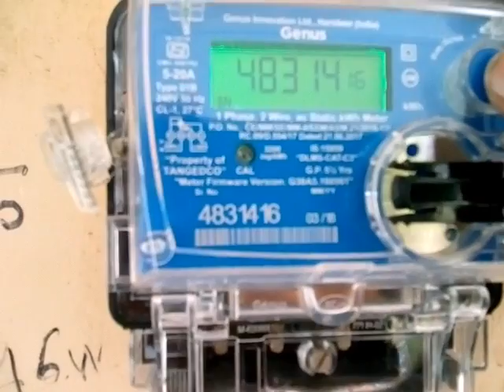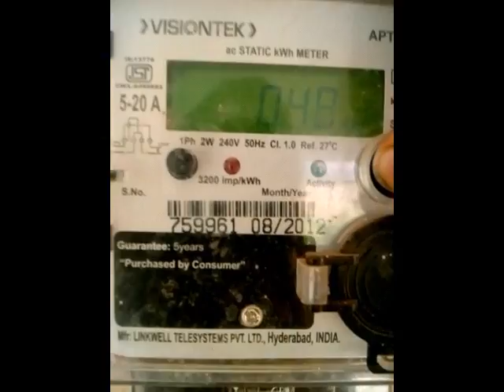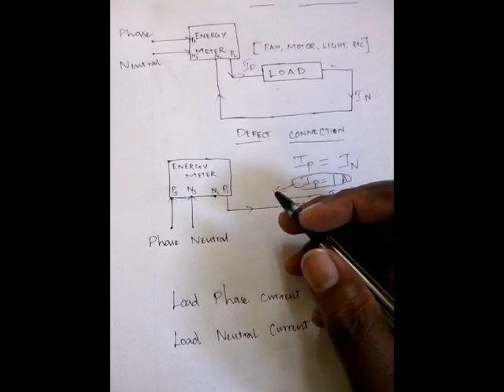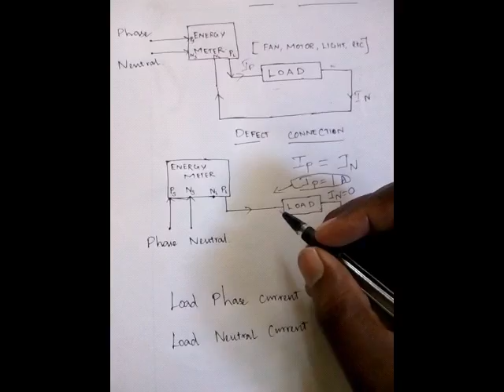Energy meter reading - Tamil .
Know about your digital energy meter and it's uses . And also know about your electricity bill